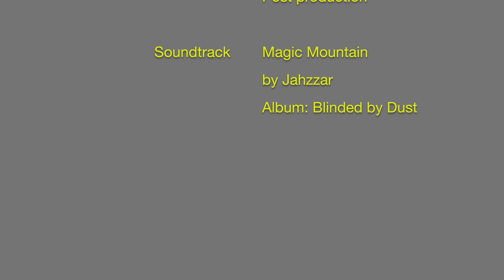HQ3 - April 7, 2019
HQ3 as of April 7, 2019